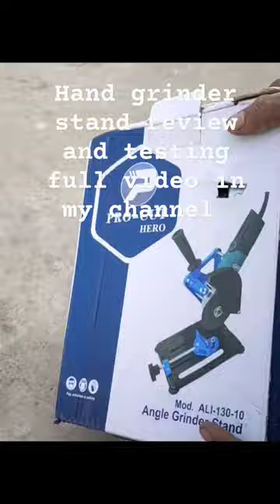hand grinder stand review and testing